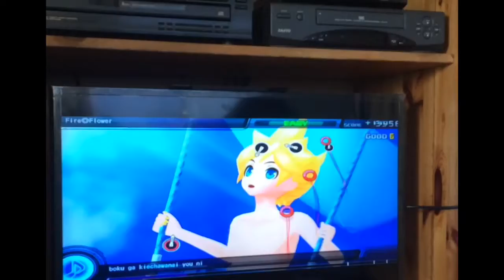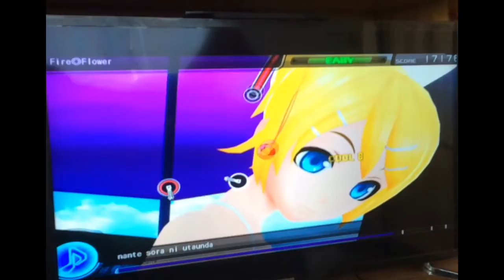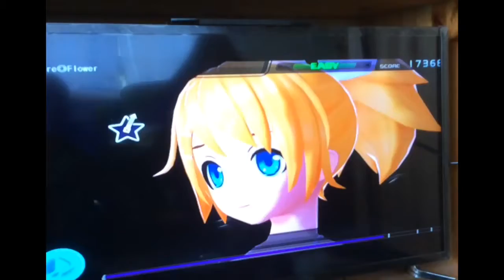BFF's play Hatsune Miku Re Uploded 2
All Right’s Belong TO: Sega, Crypton Future Media, Inc.
クリプトン・フューチャー・メディア株式会社, Konagi, Sony Computer Entertainment, Namco, and Nintendo.